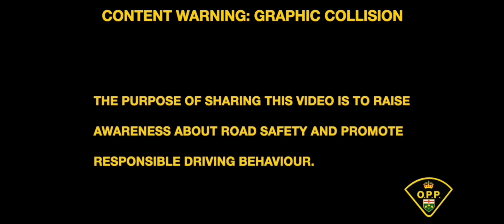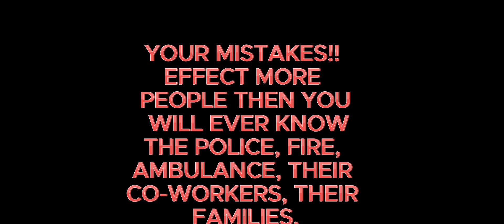Winter divers. Wtf. | Highway Thru Hell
You might know how to drive…. But no??  You really don’t have a clew

@zacedwardsmusic  watch out for this new recording artist. He’s coming on strong, Zack is also a truck driver. Give him your love @zacedwardsmusic